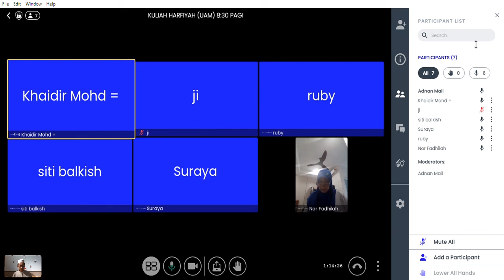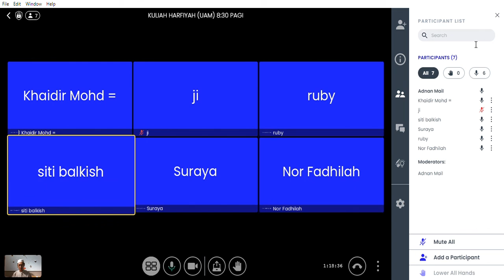KULIAH HARFIYAH UAM | 4/12/2021 SABTU 8:30 PAGI | SURAH AT-TAUBAH AYAT 14-18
TARIKH: 4/12/2021
HARI: SABTU
MASA: 8:30 PAGI
SURAH: AT-TAUBAH AYAT 14-18